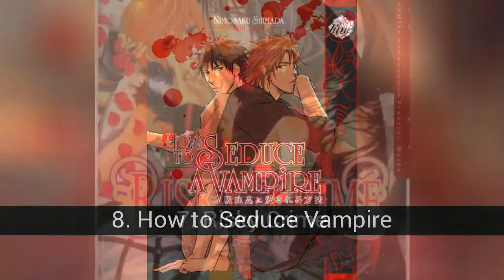The Best Yaoi Manga of Vampires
List about the Best Yaoi Manga of Vampires

In this list about the Best Yaoi Manga of Vampires you can find:
7. Risky Crime
6. Pathos
5. Kusari ni Kiss
4. Blood Honey
3. Nekrateholic
2. Kiss of Blood
1. Kojitsuji Project

8. How to Seduce Vampire
The story shows Watanabe walking back to his house when he meets a man wounded on a bridge, without thinking much offers his help, from that moment begin conflicts for him. Many confusing things begin to happen and we discover little by little what the whole thing is about. The manga is related from the point of view of Watanabe, so like him we readers will also have to go spinning things from each event.

7. Risky Crime
A beautiful romance starring Kazuki, a half-vampire who saw his vampire mother die disintegrated like sand as a child and since then was welcomed by Touya, a vampire who treats him as food and nothing else. I can not extend more in the review of this manga without making a spoiler so I will limit myself, after this premise, to talk about your drawing, which makes use of chiaroscuro but not too much, considering that the subject is about vampires I think it is very Well, now the downside of this manga is the resolution of the conflicts that arise, give me a bit of a feeling or that the author was in a hurry to finish it or had not thought about the outcome when she raised those conflicts. I think he lacked a little more dedication there.

6. Pathos
Pathos is a serious story with three main characters. The plot presents Ace, an orphan boy who is raised by two men: King and Jay. King is the one who looks older, is mature and gentle with Ace; Jay on the other hand looks like a ventiañero, is rough when dealing with the child and does not usually converse with him, ironically Ace begins to idolize Jay and obsess over him. From the beginning both men try to hide the fact that they are vampires but they are aware that when it grows that will be impossible. This is how they decide to send him away, to study in a boarding school, wishing he would forget about them and have a normal life, but Jay will never leave Ace's head and heart.

5. Kusari ni Kiss
This story fascinated me. It tells the life of the half vampire, half human boy, Bram Van Hellsing who is vulnerable to attacks made by a dragon. Hellsing is a specialist in medicine and therefore created a method to strengthen your body and overcome your weakness, this method involves drinking the fluids of a dragon. To do this, he uses Tayuu, a classmate who descends from the dragons and with whom he reaches a strange agreement. To Tayuu, Hellsing's way of being seems eccentric, but as he knows it, he discovers revealing secrets. I loved the rhythm of the narration and the character of the characters, also the outcome.